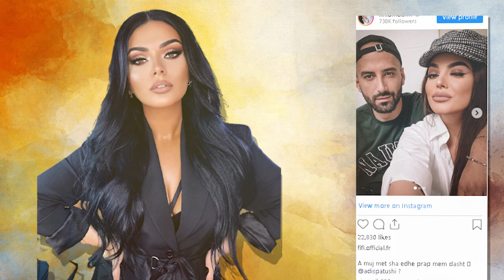Fifi dhe Adisi sapo thumbuan me kete shprehje ne foton e tyre...